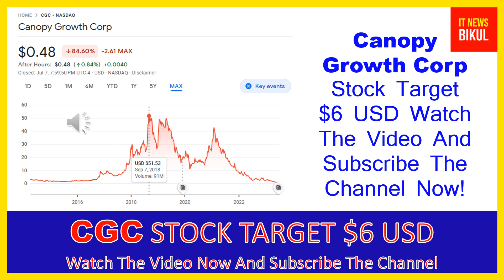CGC Stock - Canopy Growth Corp Stock Breaking News Today | CGC Stock Price Prediction